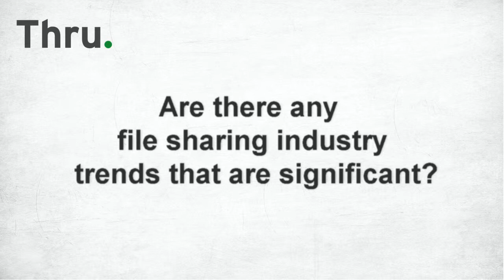File Collaboration Industry Trends with Lee Harrison - Fireside Chat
Lee Harrison, CEO of Thru Inc., a leader in EFSS talks about upcoming industry trends.

Video Chapters:
0:09 What are significant file sharing industry trends?

About Thru, Inc:
Thru is the leading cloud-native secure file transfer solution. Since 2002, we have tackled our customers’ most demanding and complex file transfer challenges.